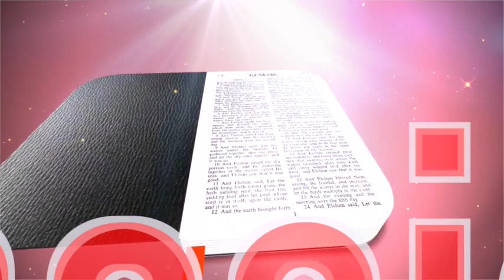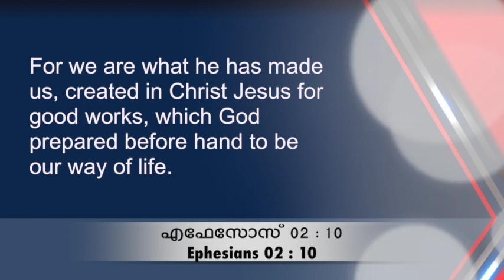73 BOOKS + 73 PROMISES = BIBLE # EP-56# FR. FRANCIS KARTHANAM V.C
73 BOOKS + 73 PROMISES = BIBLE # EP-56# FR. FRANCIS KARTHANAM V.C